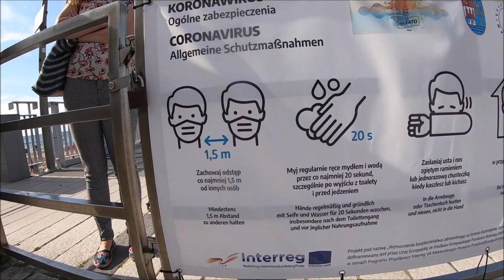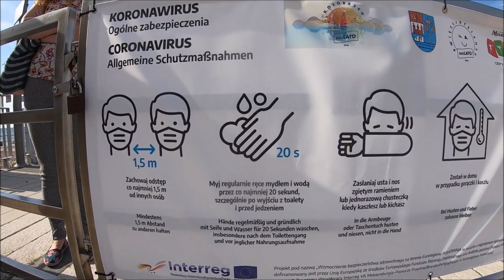Corona Urlaub in Polen | Polen macht den Unterschied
Acht Tage wurden verschiedene Orte, Hotels und Pensionen in Polen und nehme Maßnahmen gegen das Coronavirus wahr, die sich teilweise stark voneinander unterscheiden.
Die Normalität im Land ist weitgehendst wiederhergestellt, wovon Deutschland noch weit entfernt ist, sehr weit sogar.

▬ sonstige Links ▬▬▬▬▬▬▬▬▬▬▬▬
-keine-